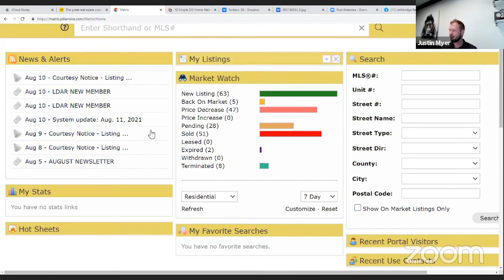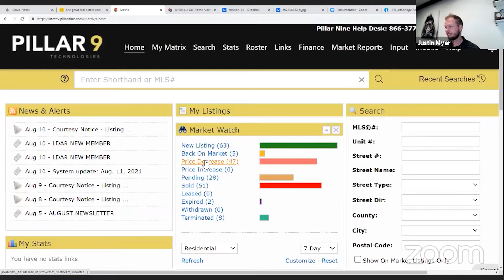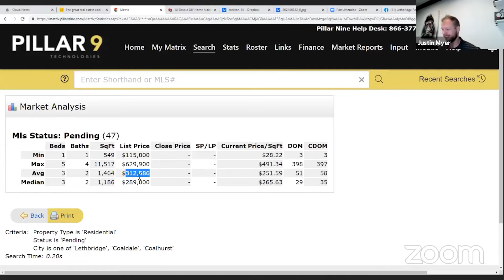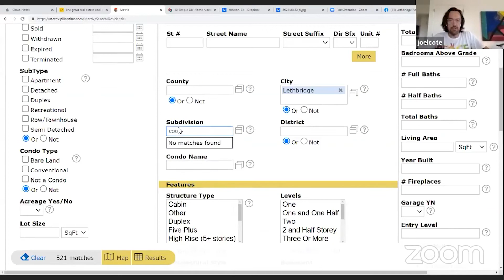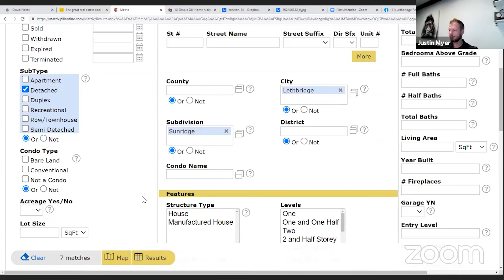August 12 Market Update Lethbridge Real Estate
Justin and Joel discuss the market for the week.

Justin Myer & Joel Cote
REALTORS
LethbridgeRealEstate.com